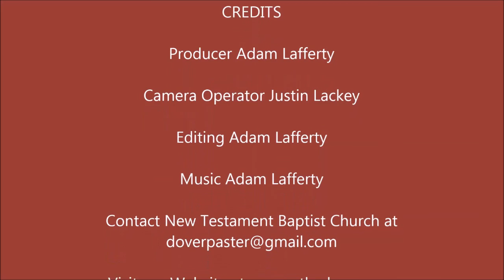Walking In The King's Highway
"And an highway shall be there, and a way, and it shall be called The way of holiness; the unclean shall not pass over it; but it shall be for those: the wayfaring men, though fools, shall not err therein." - Isaiah 35:8

PHYSICAL ADDRESS
805 Natcor Drive